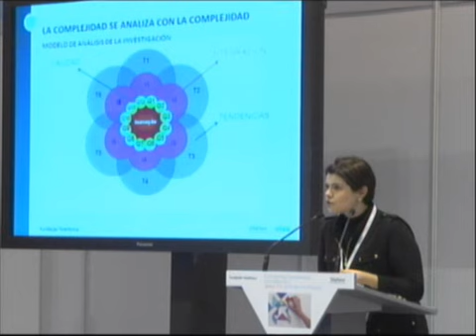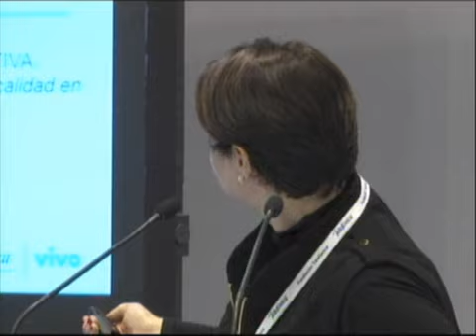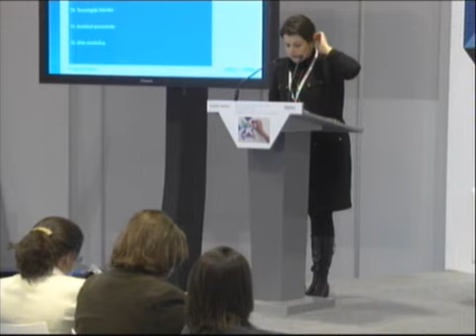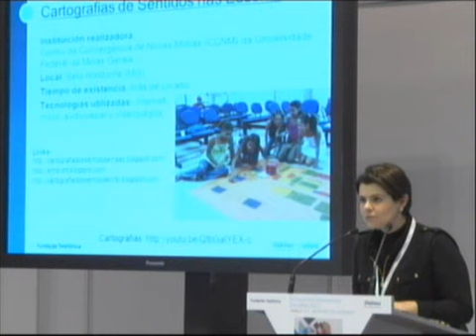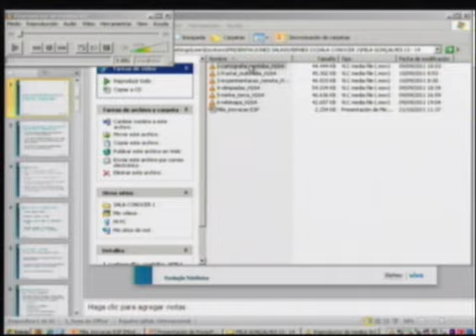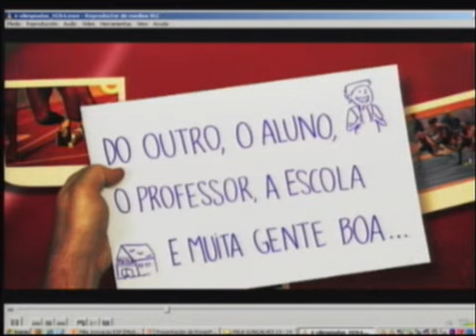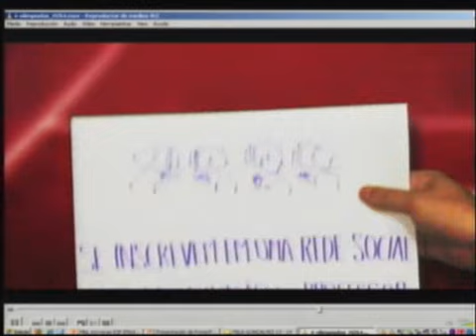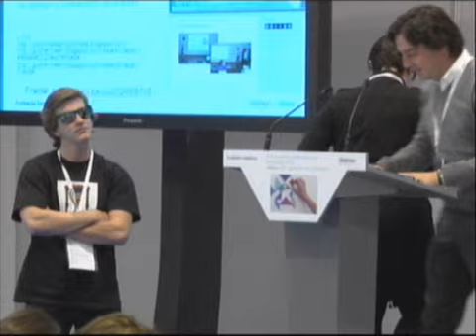Mila Gonçalves: Innovación educativa criterios y tendencias. Parte I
Innovación educativa criterios y tendencias. Para el Encuentro Internacional de Educación 2011.